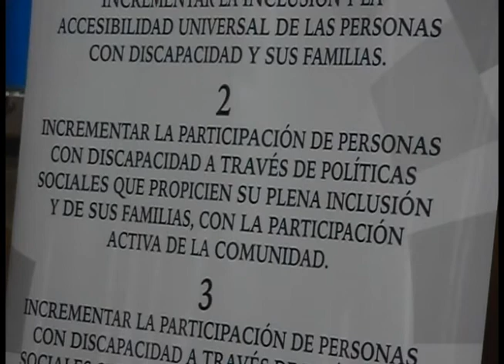Presentan Comité de Exigibilidad para personas con discapacidad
La Secretaría Técnica de Discapacidades, desarrolló el martes 2 de diciembre en el salón del pueblo Jaime Vallejo Erraez de Girón, la asamblea a la cual asistieron  personas con discapacidad, autoridades y público en general como parte del proyecto “desarrollo inclusivo comunitario rehabilitación basada en la comunidad” con el fin de fortalecer el tejido social en materia de discapacidades.
En el acto se presentó a integrantes del comité de exigibilidad del circuito Girón, quienes serán los encargados de vigilar que los compromisos presentados sean cumplidos.